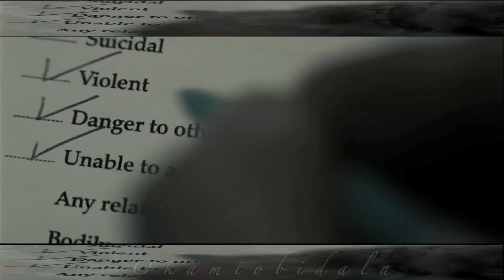Everyone has an Angel (Wolverine & Babydoll)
Wolvy and Babydoll are back!!!

However this video touches on dark parts of my love life and portrays the time from August to November, the time he left me.

The song is 'So Cold' by Ben Cocks. It is my favourite sad song. I cannot listen without halting whatever I'm doing and reflecting on my life. Please enjoy x More happy stuff to come!